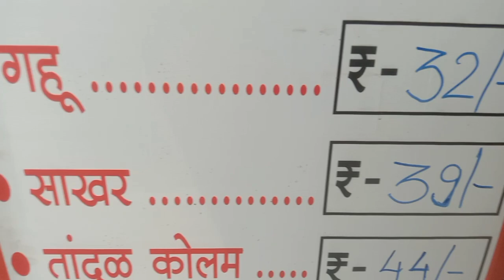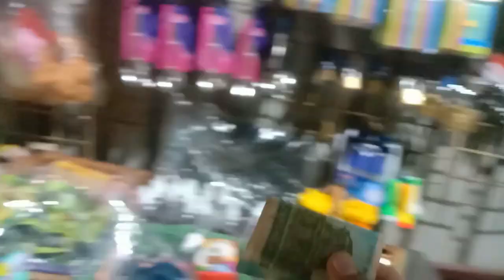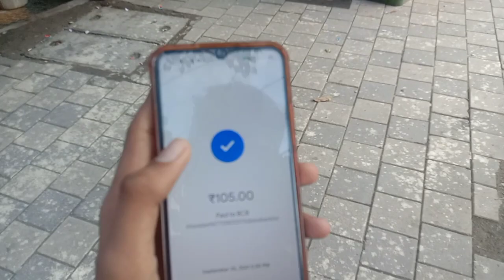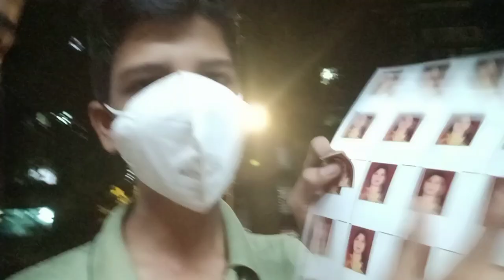Ayush Is Dancing With Kritika On Putpak 😂😆